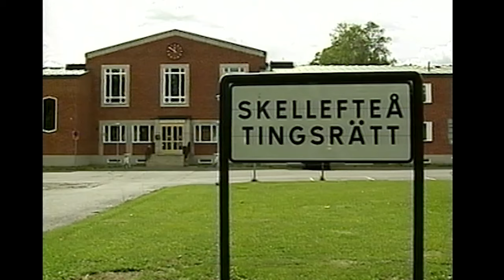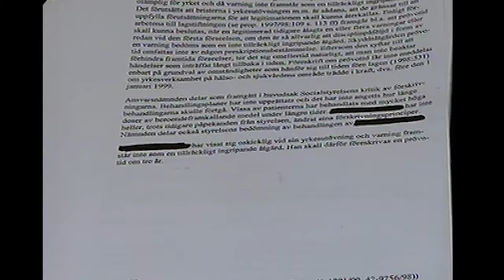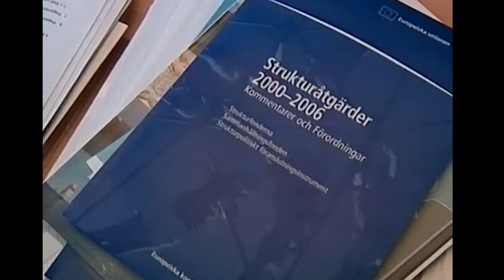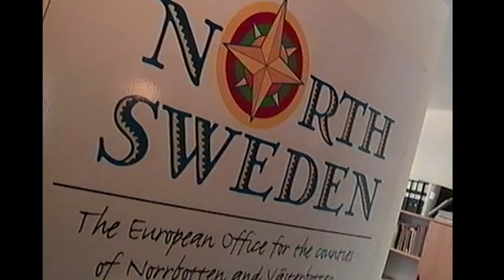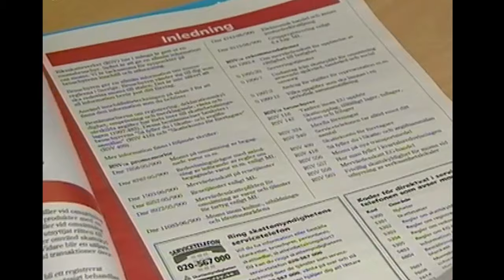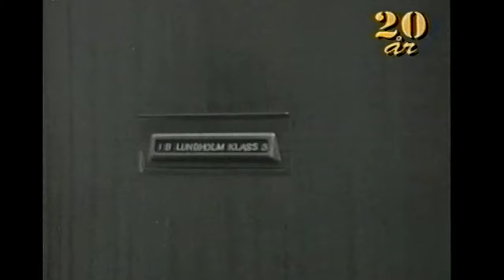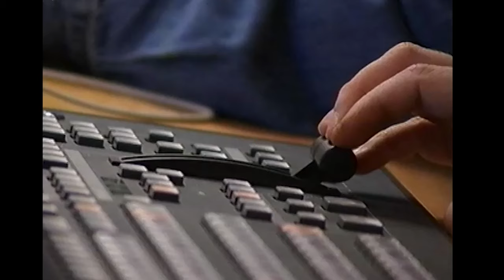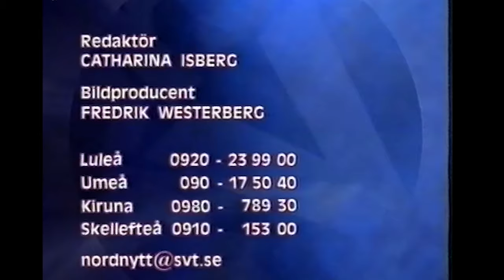Nordnytt - 2001-03-02.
Nordnytt med Sandra Warg. Från den 2 mars 2001.